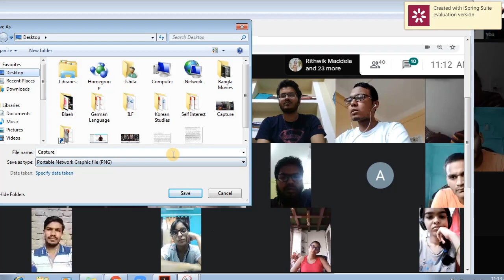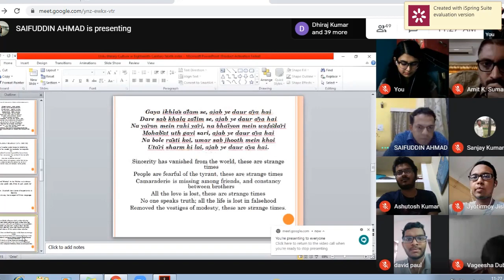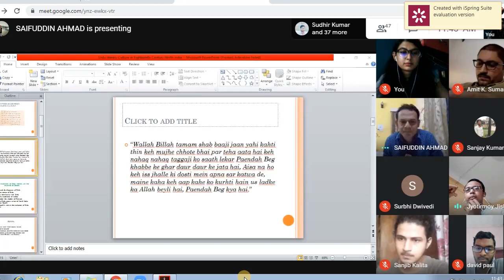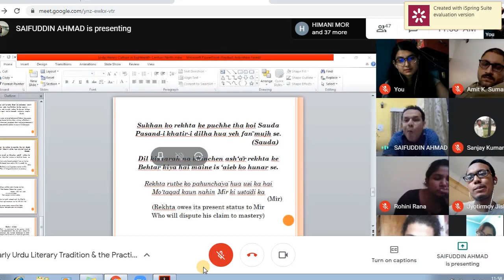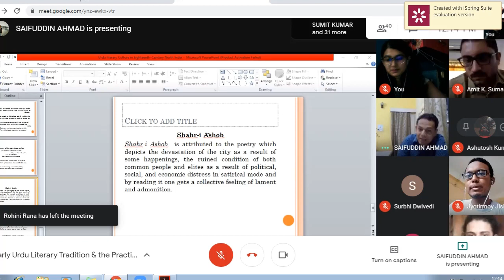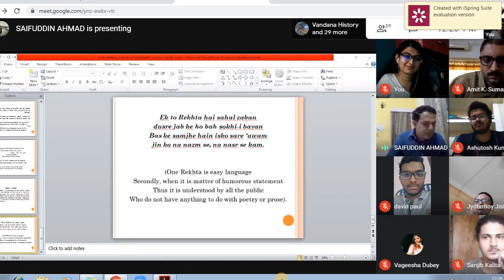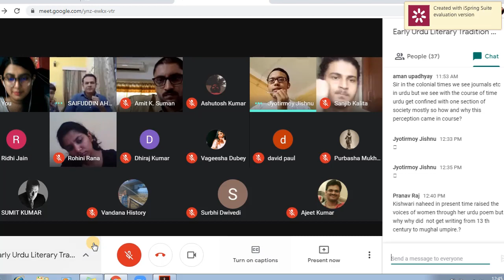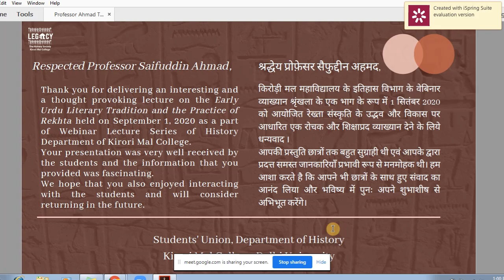Webinar Lecture Series-01 on Rekhta by Professor Saifuddin Ahmad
History Department of Kirori Mal College organised a webinar on the Early Urdu Literary Tradition and the Practice of Rekhta, a lecture by Prof. Saifuddin Ahmad of University of Delhi.

The lecture talked about the evolution of Rekhta and its journey from a language which was once considered the language of the un-cultured to the language of high culture. The lecture also deals with the importance of vernacular sources in order to reconstruct a specific period of history.

In the Q&A round, representation of women in literature and the stand of Rekhta in the modern-day is also touched upon.